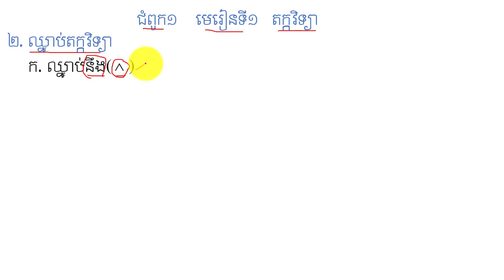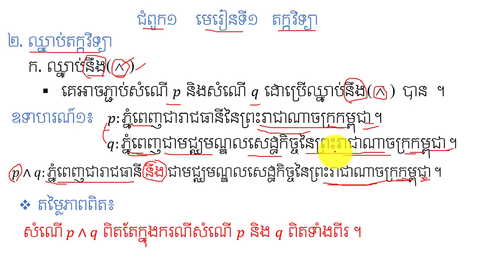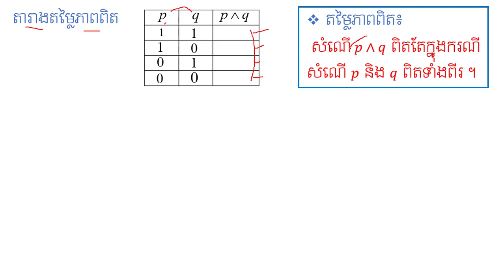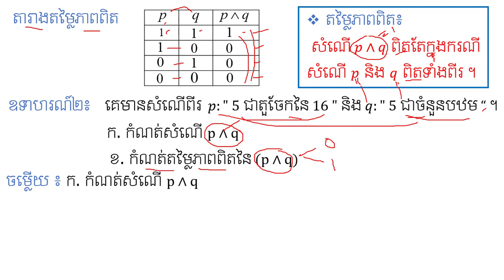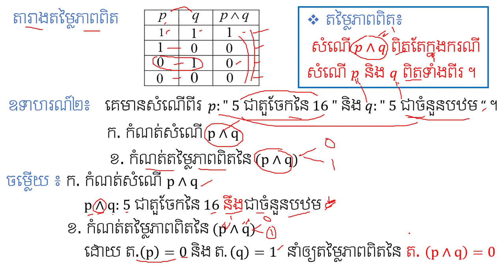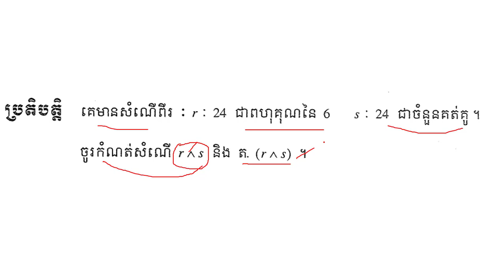ឈ្នាប់នឹង | Conjunction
នៅក្នុងវិដេអូនេះនិងជួយអោយប្អូនៗ ពណ៌នាសំណើក្នុងមេរៀនតក្តវិទ្យា ដែលជាមេរៀនគណិតវិទ្យាដ៍សំខាន់មួយសម្រាប់ប្រើប្រាស់ក្នងការសរសេរកូដ ។ចុចត្រង់នេះ ដើម្បីទទួលរៀនមេរៀនថ្មីៗទៀត ។
កន្លឺះងាយៗសម្រាប់ប្អូនៗទី១២ ។